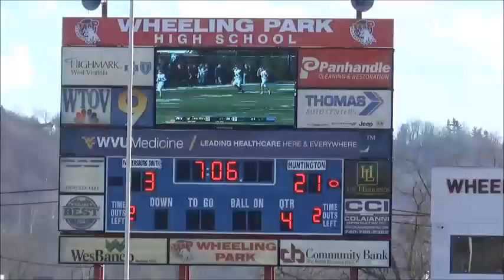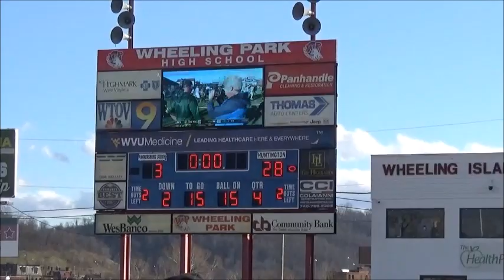Huntington Parkersburg South Football 2022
Video by PaFootballNews.com Video by Pafootballnews.com